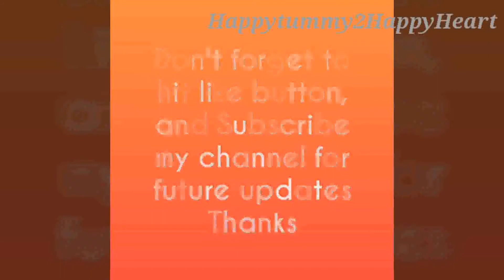Protein Packed Low oil Chilli Tofu with Pineapple|Chilli Tofu Recipe|Protein Rich Tofu Paneer Recipe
In this video i am showing how to prepare chilli Tofu with Pine apple. Protein Rich recipe for Vegetarians